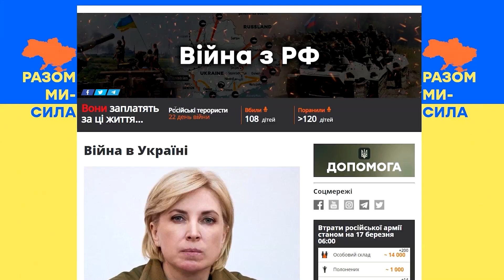⚡️ШМИГАЛЬ: про адаптацію до війни, економіку України, армію та витрати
Прем'єр-міністр України Денис Шмигаль дав інтерв'ю ведучому ICTV Вадиму Карп'яку.

00:00 - анонс
03:09 - фінансова ситуація в Україні
07:50 - про скорочення зарплат та витрат
 09:10 - кількість грошей в Україні та гіперінфляція
14:24 - скільки коштує війна та на чому триматиметься Україна, при довгій війни
16:36 - грошові надходження в бюджет
20:35 - націоналізація в Україні
23:41 - зрив посівною. Чи зможемо ми забезпечити себе харчами
27:37 - дефіцит пального та план Б
29:30 - "план Маршала" для України
32:43 - кроки по інтеграції в ЄС